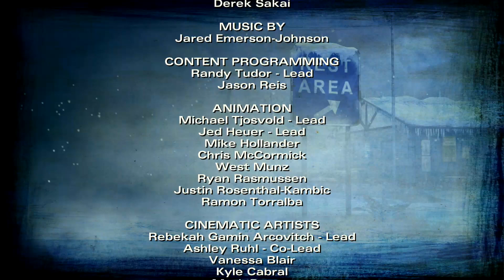A Wholesome Ending) TWD Season 2 ending part 2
This was An Adventure a Great one thanks so much on the support of this series